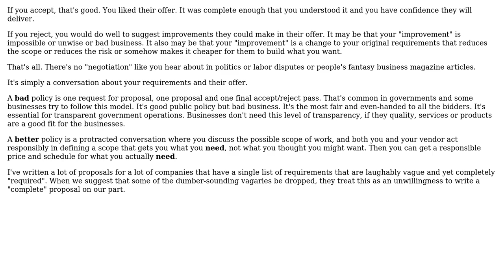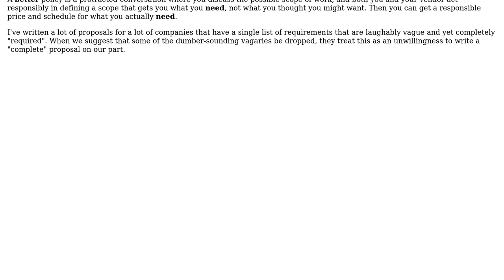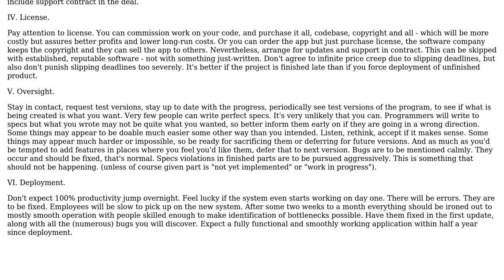How do I negotiate with a company to develop software? (3 Solutions!!)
How do I negotiate with a company to develop software?